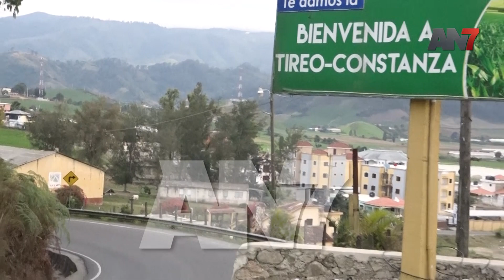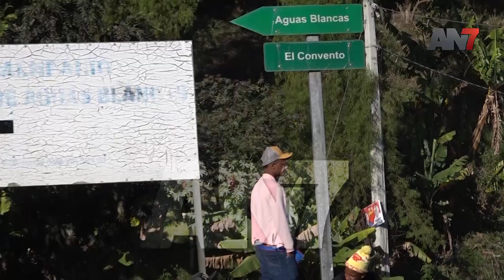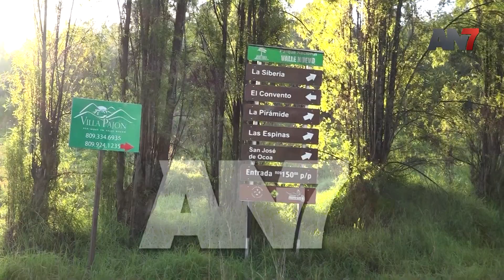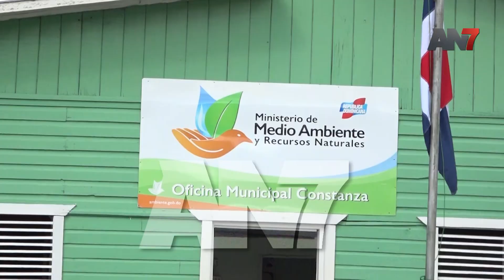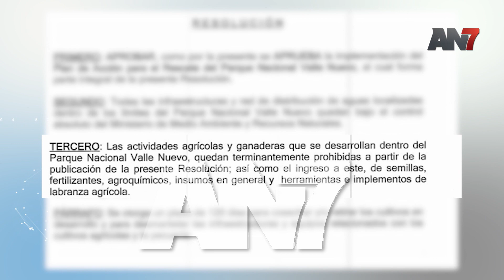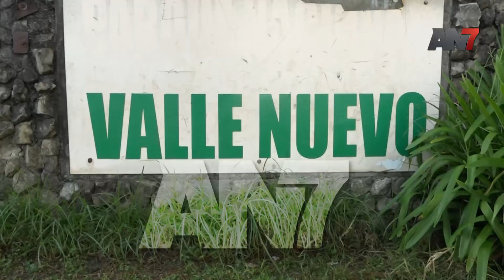AN7Especial: Valle Nuevo: Zona de conflicto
Existen rumores de que la zona protegida está siendo amenazada.

El parque nacional de Valle Nuevo en el municipio de Constanza, ha sido objeto de conflictos y se dice que toda esta zona protegida puede estar siendo amenazada.